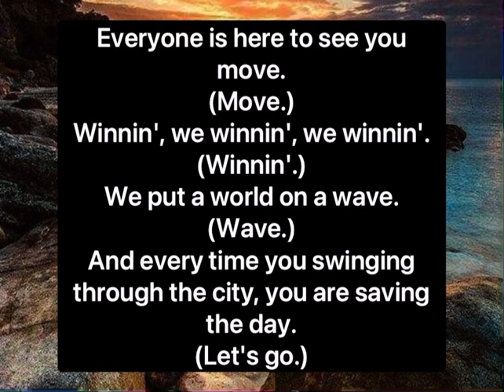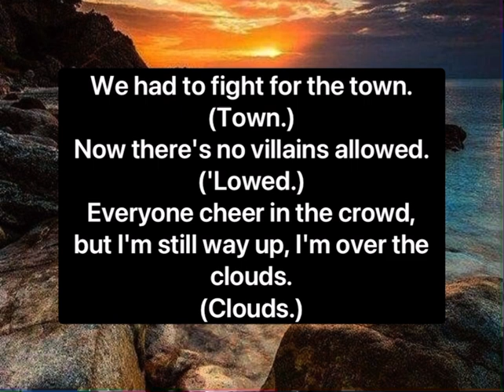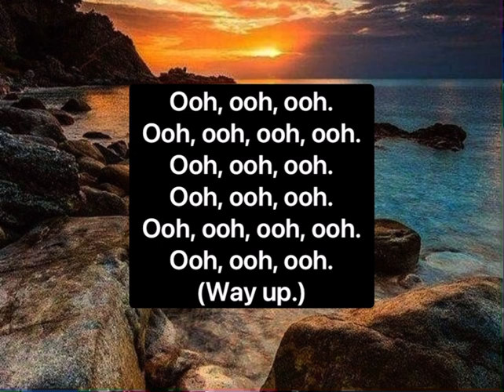Way Up- Jaden | Lyrics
When making requests...